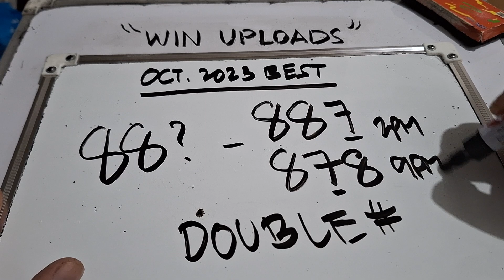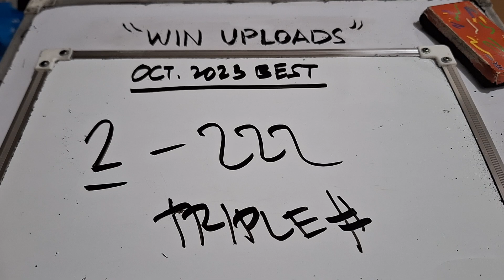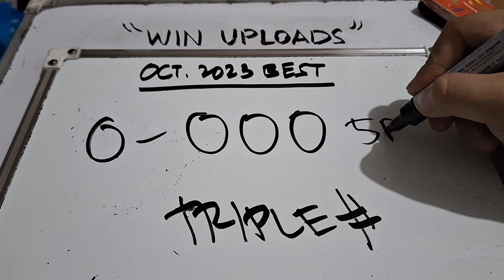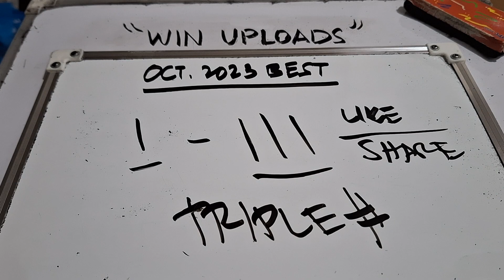Swertres Hearing Today Double Triple Monthly Guide October 2023 best | WIN UPLOADS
SWERTRES HEARING TODAY. Swertres (3D Lotto) Hearing/ Guide, result and Tips. October 2023. Check out our Daily Swertres Hearing and STL Hearing Guides, Tips and  probables base on analysis and computation. Good luck!